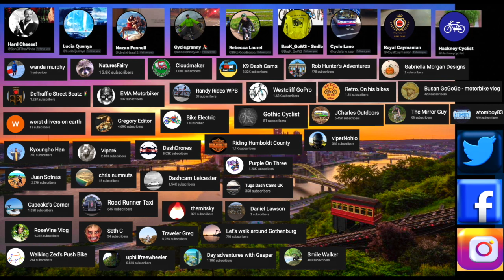Very Good Truck Overtake A47